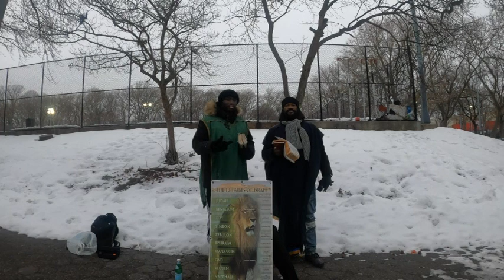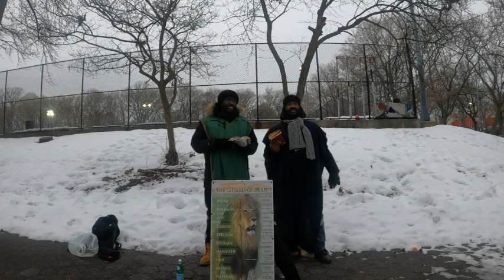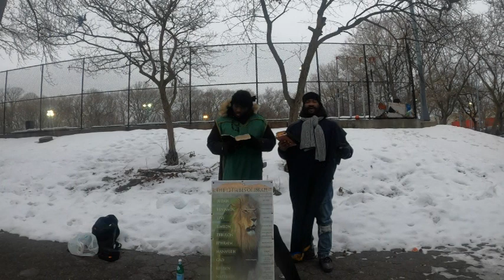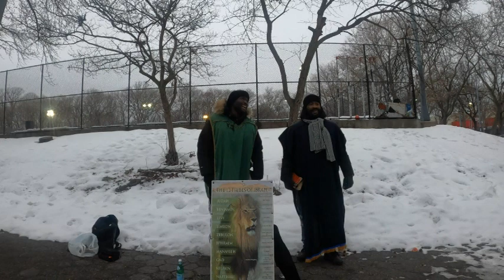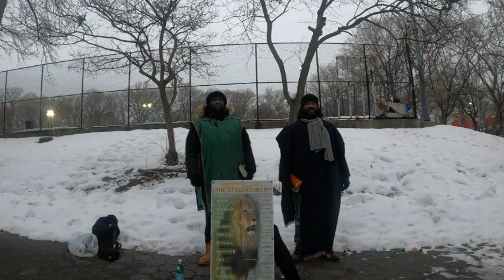The Kingdom of Heaven will far exceed what our minds can imagine